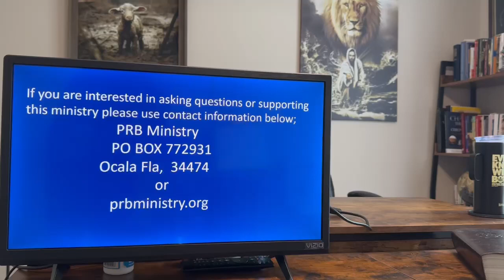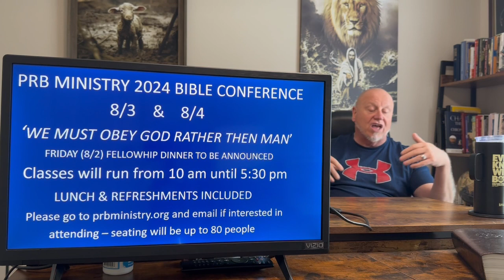2024 PRB Ministry Bible Conference;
August 3rd & 4th in Denver Colorado. @ the Inverness Hilton Spa & Resort in Englewood Co.